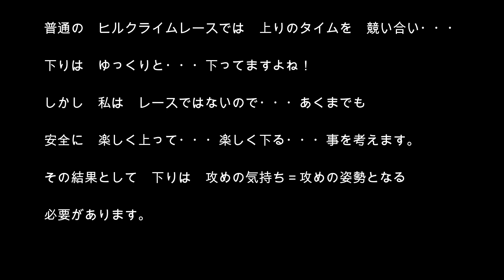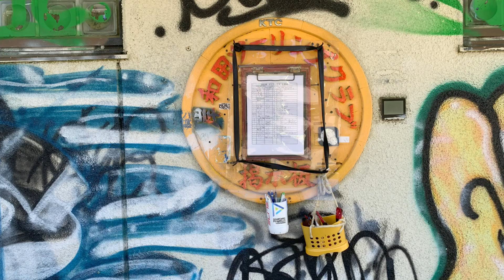私のダウンヒルの楽しみ方 私のダウンヒル 趣味のロードバイク 和泉葛城山 岸和田ツーリングクラブ掲示板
山は登ったら必ず下りがあります。登山でも登りの事故よりも下山の事故が多発しています。それは気の緩みと疲労が原因です！ロードバイクも同じです。ゆっくりと登って緊張感をもって下りましょう！それが私の言う攻めのダウンヒルです。